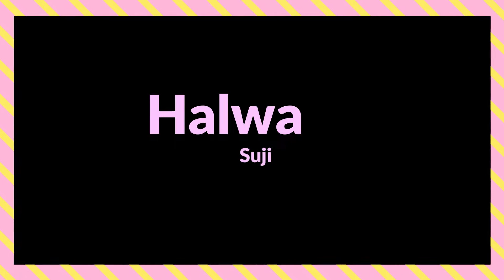Soft Halwa Puri & chanay ki tarkari Recipe - Karachi ki famuous Halwapuri Sunday breakfast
Soft Halwa Puri & chanay ki tarkari Recipe - Karachi ki famuous Halwapuri Sunday breakfast -halwa puri breakfast sunday morning with family.
Today I am here with new Recipe. I am going to Halwa puri chana Recipe .
How to make Kala Halwa puri chana Recipe. A Step by Step Complete Recipe of  Halwa puri chana Recipe.
Moong Daal Dahi Baray Soft and Juicy
White Kofta Gravy | Restaurant Style
Shahi White Kofta | How to Make Kofta
kathiawari cholay recipe
meethi tikiya recipe
meethi tikiya
beef biryani
These Halwa puri chana Recipe.will make cook easy for you. We believe everyone can cook.Kids and adults both will  enjoy.